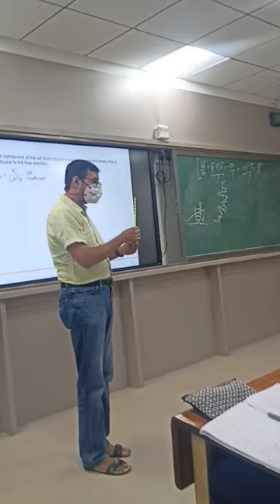When your professor teach you with toys🥰🥰🥰